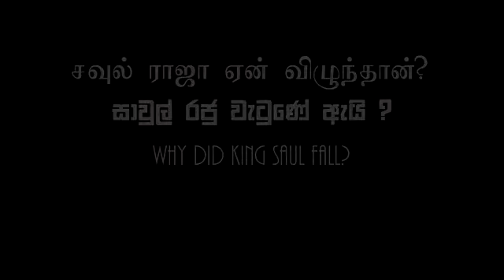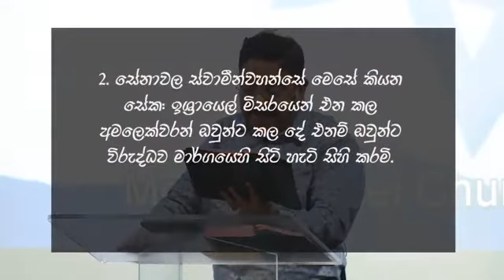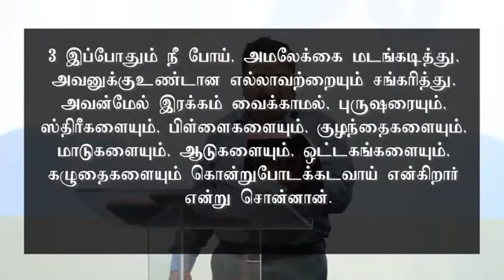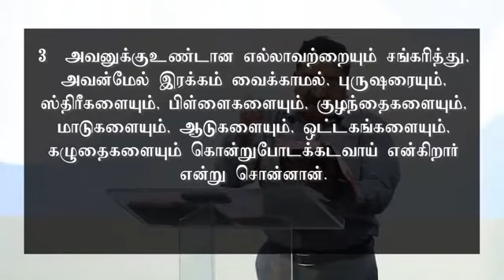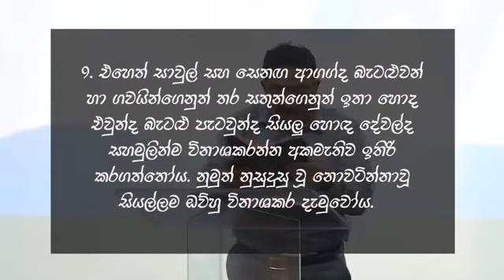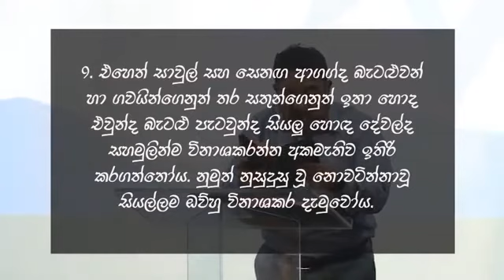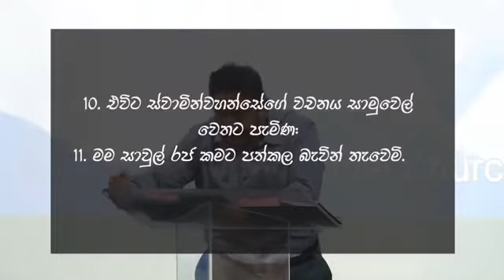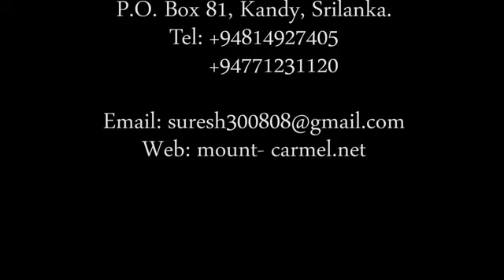Why did King Saul Fall?/ සාවුල් රජු වැටුනේ ඇයි?/ சவுல் ராஜா ஏன் விழுந்தான்?/